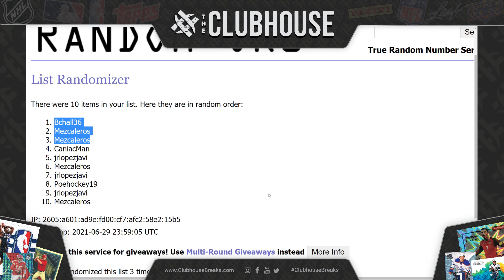CLOSER #2 : 2020 Panini Contenders Optic Football Case RANDOM TEAM Group Break #6439